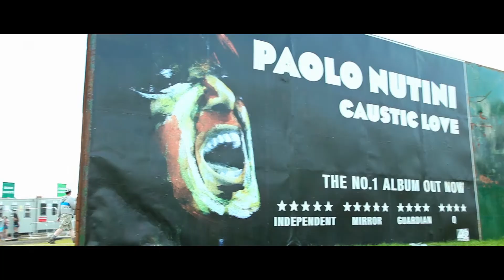T in the Park Highlights | 2014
Konz chat's to some festival goers about their experience of T in the Park and we bring you some highlights of what went down on Balado's very last weekend with T.

Filmed: Ransom Nathan & Ransom Konz
Edited: Ransom Konz